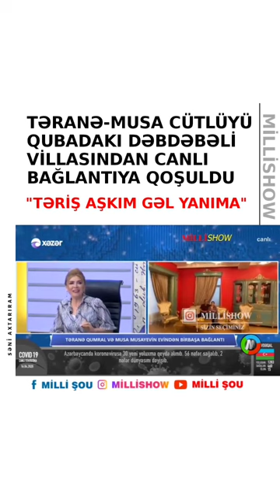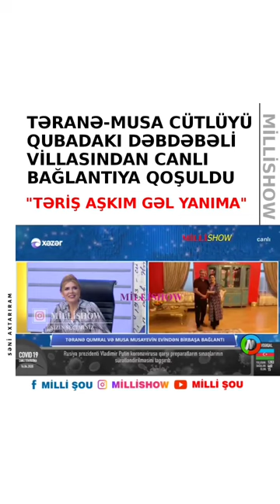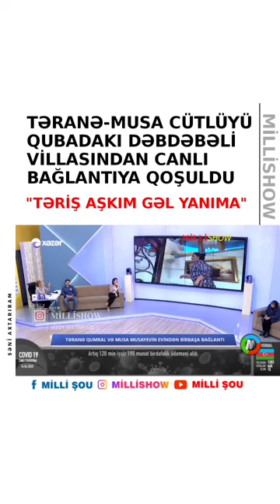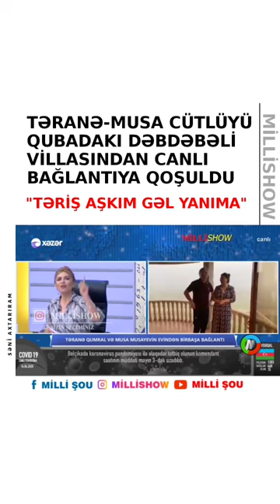Təranə və Musa Qubadakı evlərini nümayiş etdirdilər